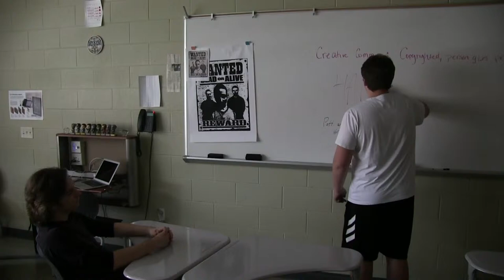School Jewel film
The Introduction To Media Arts Class spent their final weeks creating a short film. This short film project stems from the STLP event called Cinemania. They must have certain items in their film.

For this one they must have: Props:
 A Time Machine
 Spy Glasses
 A Pet Rock
 A Treasure
 A Bag of Chips
 A Piece of Fruit
Actions:
 A High-5 That Misses
 Walking Backwards
 Singing Billy Joel
Characters:
 A Lost Child
 A Character who only speaks in rhymes
 An Escaped Convict
Dialogue:
 “I asked for 3 sugar cubes, not 4.”
 “At the end of the day, it wasn’t the money that mattered, it was the rock and roll.”

This is the editing group of Ethan Doughty, Seth Pendleton, Alyssa Baker, & Sophia Hughes